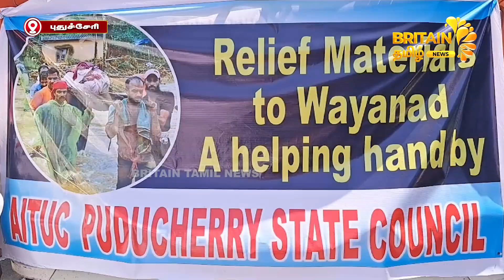இன்றைய புதுச்சேரி முக்கிய செய்திகள் |புதுவையின் அன்றாட நிகழ்வுகளின் அத்தியாயம் (12.08.2024)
இன்றைய புதுச்சேரி முக்கிய செய்திகள் |புதுவையின் அன்றாட நிகழ்வுகளின் அத்தியாயம் (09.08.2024) | Daily Events Episode of Puduvai  | Today's Top News